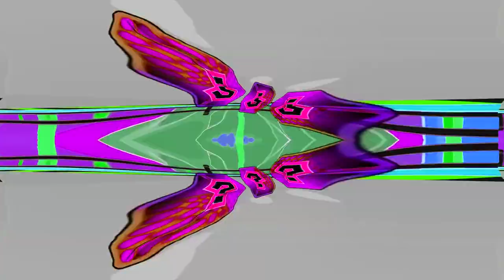Preview 2 Mario Kart effects [Inspired by Pr‎ev‎ie‎‎w 20‎0‎2 effects]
Software used:
VEGAS Pro 17
NewBlueFX
IL Vocodex
Bitcrusher